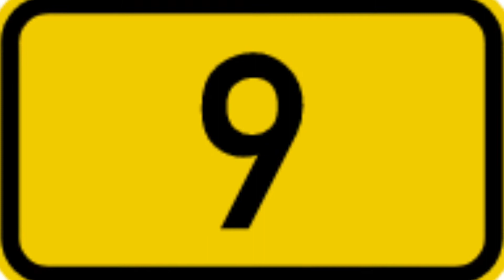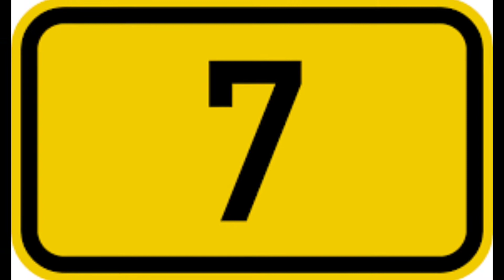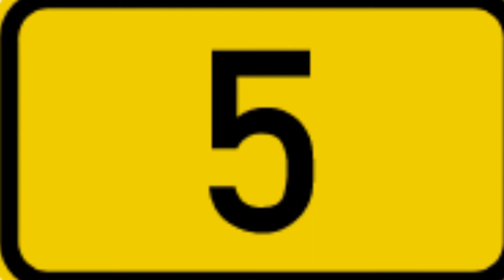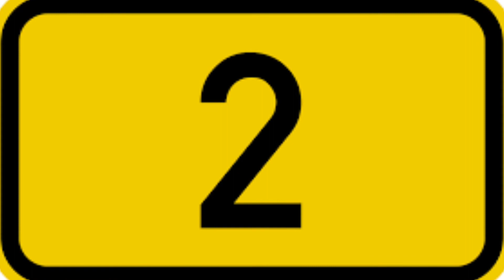Top Best Medical College in Tamil Nadu .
Top 10 Medical College in Tamil Nadu.

1. Madras Christian College
College in Chennai, Tamil Nadu

2.Stanley Medical College
Medical school in Chennai, Tamil Nadu

3.Coimbatore Medical College
College in Coimbatore, Tamil Nadu

4.Thanjavur Medical College
College in Thanjavur, Tamil Nadu

6.Madurai Medical College
College in Madurai, Tamil Nadu

7.Chengalpattu Medical College
College in Tamil Nadu

8.Tirunelveli Medical College
College in Tirunelveli, Tamil Nadu

9. Government Cuddalore Medical College and Hospital

10.Government Mohan Kumaramangalam Medical College Hospital
College in Salem, Tamil Nadu